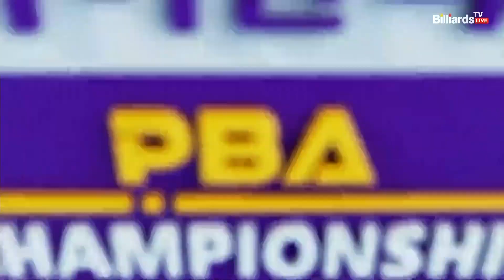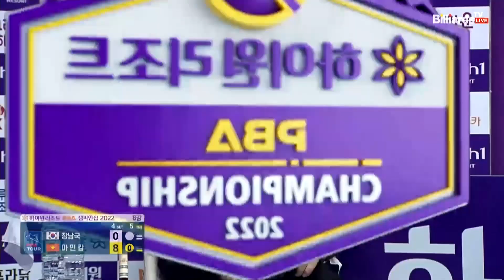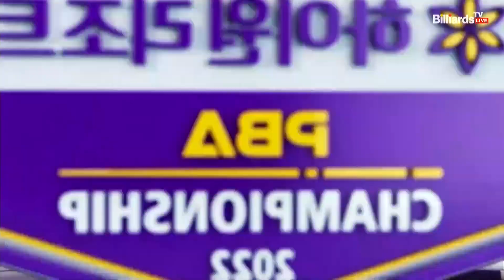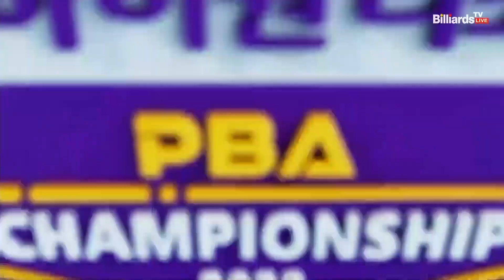장남국 vs 마민캄 8강 4세트[하이원리조트 PBA 챔피언십 2022]